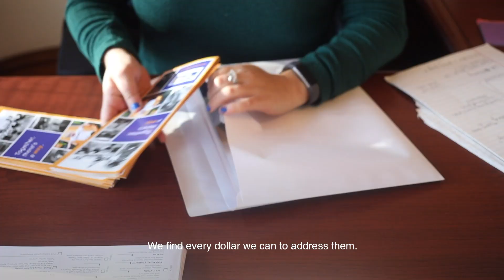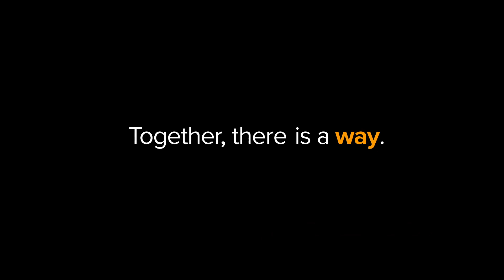Today's United Way with captions, 2023 update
Today's United Way works tireless to improve our community right here in Western Montana. Join us to LIVE UNITED.